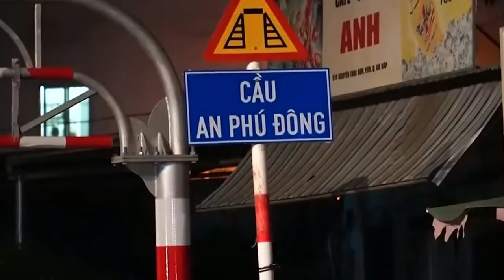[MỚI NHẤT]QUẬN GÒ VẤP GIẢN CÁCH XÃ HỘI ||NGƯỜI DÂN CÒN LÚNG TÚNG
QUẬN GÒ VẤP GIẢN CÁCH XÃ HỘI
NGƯỜI DÂN CÒN LÚNG TÚNG
PROMOVIES VIDEOKAR NS QUANG DAU